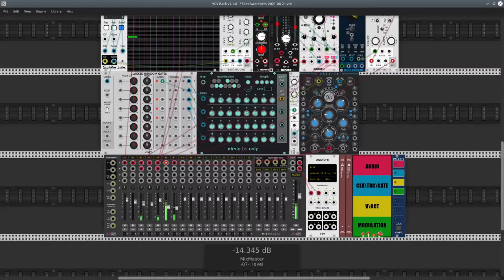Escher Adams - Faint awareness v2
Relaxing ambient with drifting rhythms, wobbling bass, and meandering melody. Patch download